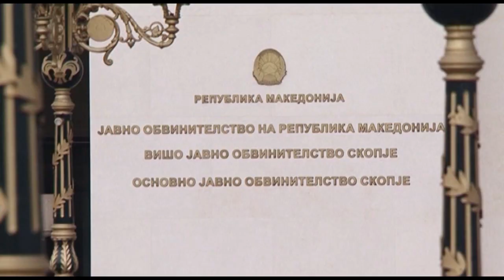Филмски грабеж во Скопје - од лице со хендикеп одземени 30.000 денари